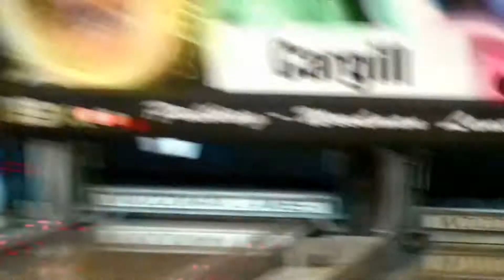Big Brothers Big Sisters Bowl For Kids' Sake in Dayton, Ohio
Teams participate in Bowl for Kids' Sake at Poelking Woodman Lanes in Dayton, Saturday, March 16, 2013.